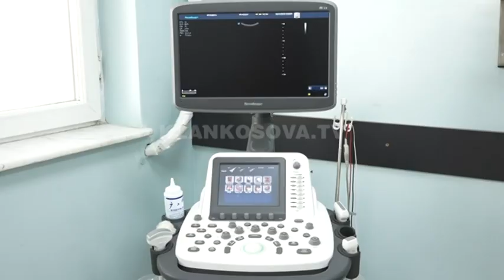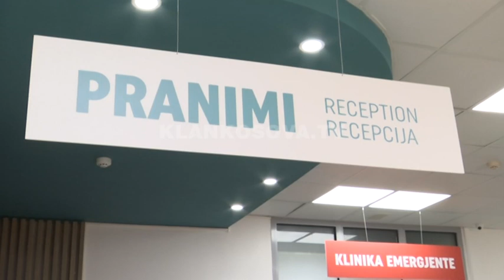Përurohet renovimi i Emergjencës - 17.09.2018 - Klan Kosova